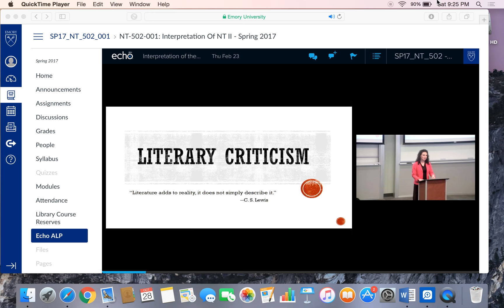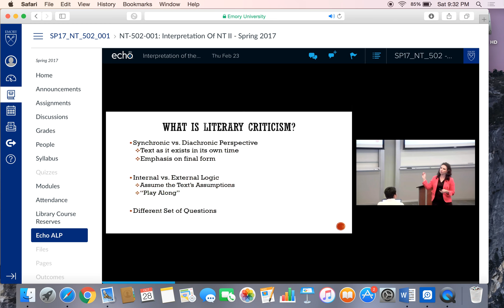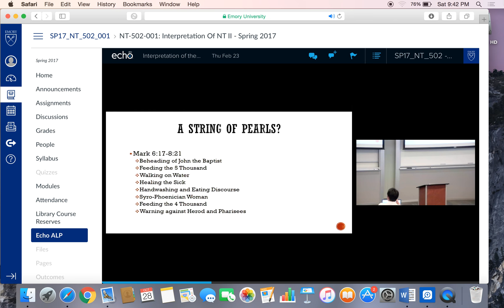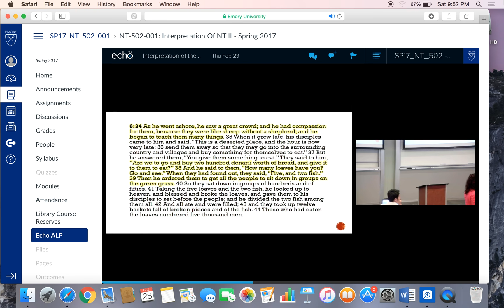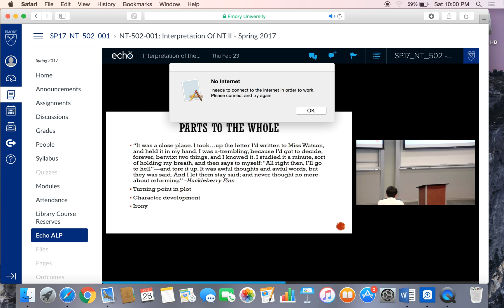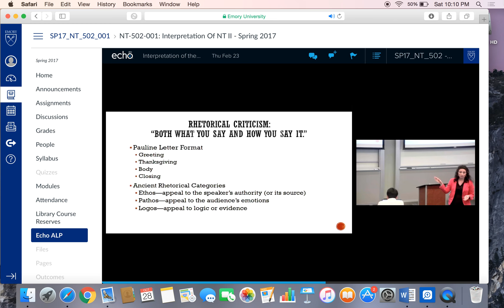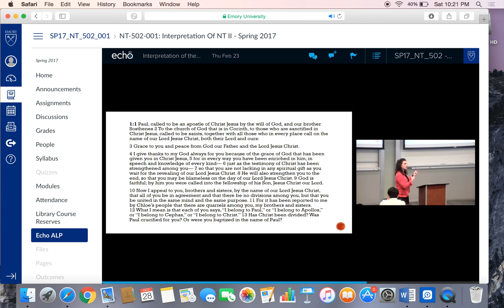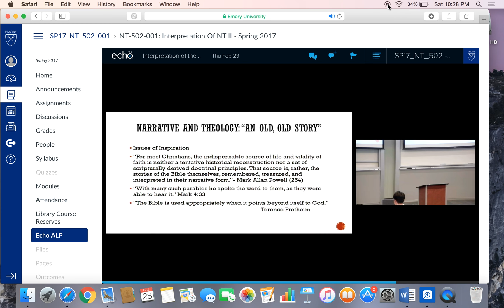Arnold Lecture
Lecture on literary critical method of interpretation in a New Testament exegesis course.